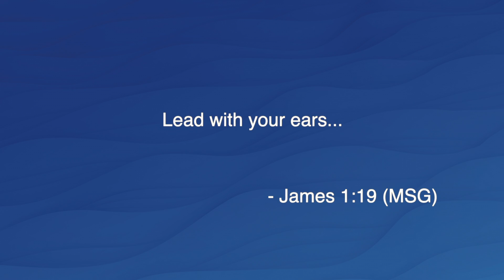Being God's Beloved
Rev. Dr. Jeff Savage reflects on how we are God's beloved before we do anything. Jeff invites us to listen with curiosity and kindness to what God is doing in the world. Jeff will be leading our annual clergy retreat January 25-26, 2021.